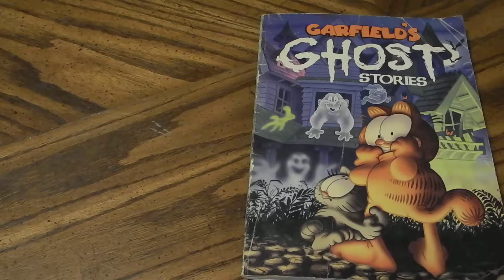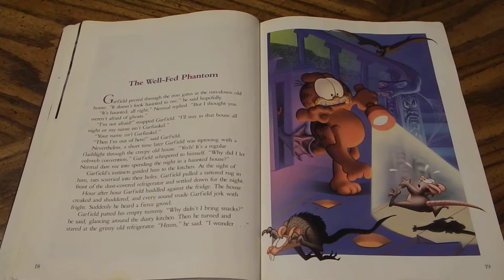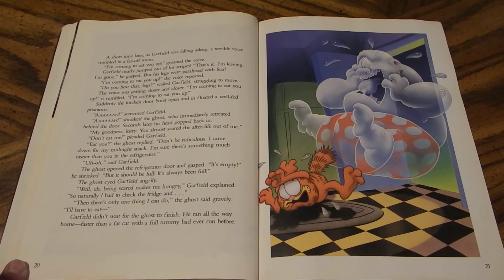Garfield's Ghost Stories (story three) The Well-Fed Phantom By Jim Davis Read Aloud For Kids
Nermal dares Garfield to stay the night in a creepy old haunted house.   Garfield gets hungry after a while and finds some food in the kitchen. Being the fat cat that he is,he eats it all.  But it turns out, all that food belongs to somebody else!